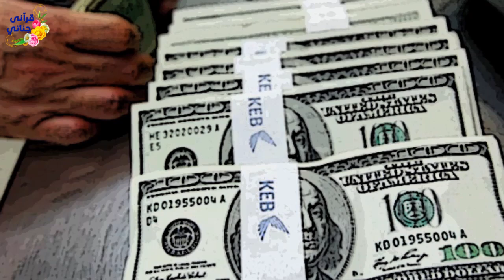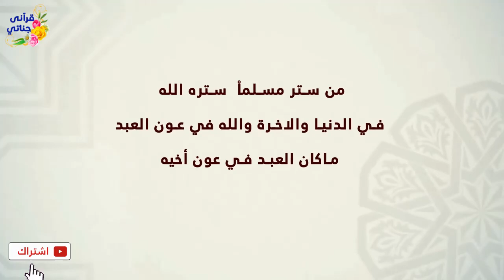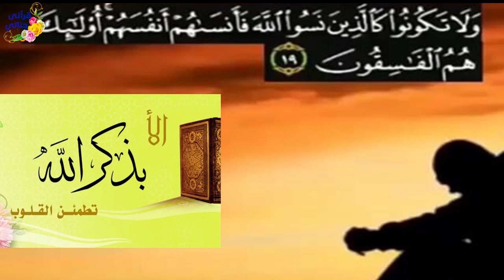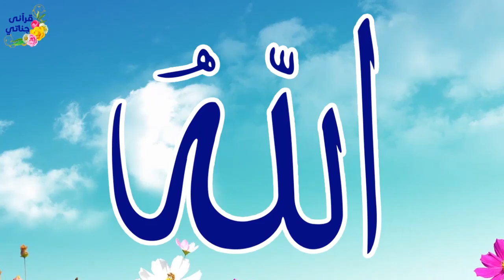قصص واقعية طبيب قام بسترالممرضة لمااتهمت بالسرقة ولماحدثت كارثة له كانت المفاجأة وقصةمذهلةعن التربية